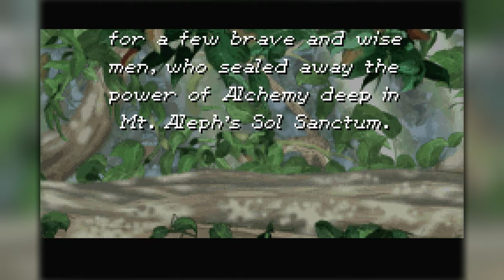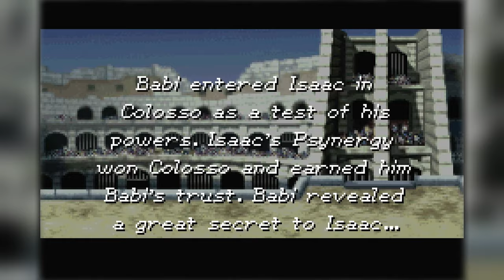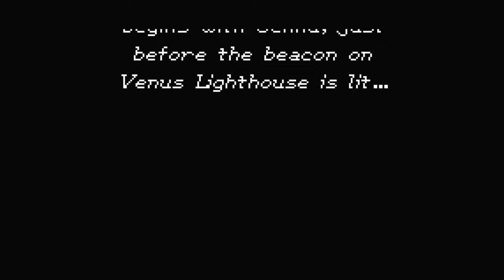A Long-Awaited Sequel - Golden Sun: The Lost Age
Today we start a new series of a game that I've loved since I was a kid.

I still have my original GBA cartridge, but I haven't played it in over two decades.

With Nintendo adding Golden Sun 1 and 2 to NSO,  I'm very excited to once again return to the RPG genre with this let's play. It's been requested many times, so it is with great excitement that I say: let's play Golden Sun: The Lost Age on Nintendo Switch.

Weekly live streams on  YT and Twitch!

Golden Sun: The Lost Age,[a] released under different names in some regions, is a 2002 role-playing video game for the Game Boy Advance, developed by Camelot Software Planning and published by Nintendo. It is the second installment in the Golden Sun series and was released on June 28, 2002 in Japan, and in 2003 in North America and Europe.

Taking place after the events of the previous game, The Lost Age puts the player into the roles of the previous games' antagonists, primarily from the perspective of magic-attuned "adepts" Felix and his allies as they seek to restore the power of alchemy to the world of Weyard. Along the way, the player uses Psynergy to defeat enemies and discover new locations, help out local populations, and find elemental djinn which augment the characters' powers. Players can transfer their characters and items from Golden Sun to The Lost Age through a password system or Game Link Cable, and are rewarded for fully completing both games.[1]

Upon release, The Lost Age was positively received by critics and audiences. IGN ranked the game as the eighth-best Game Boy Advance title of 2003 and the 22nd-best GBA game of all time. It has sold over 680,000 units. It was eventually followed by a third installment, titled Dark Dawn, released in 2010 and set thirty years after the two original games.

Like its predecessor, The Lost Age was re-released for the Wii U's Virtual Console service via the Nintendo eShop. It became available first in Japan on July 23, 2014, and later in North America and PAL regions. Along with Golden Sun, it was released on the Nintendo Switch Online + Expansion Pack on January 17, 2024.[2]

Check back daily for more Golden Sun The Lost Age gameplay, Golden Sun The Lost Age walkthough, and Golden Sun The Lost Age playthrough!